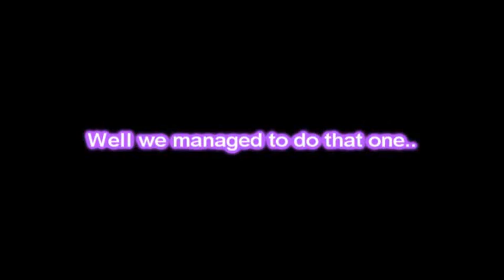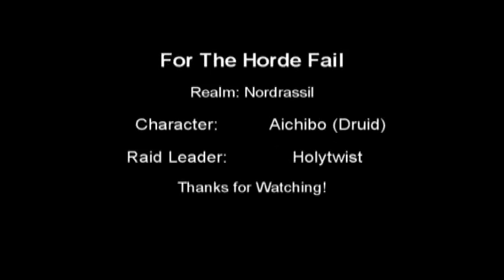For the horde 30-03-2009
Not the worlds best try for the achievement "For The Horde"